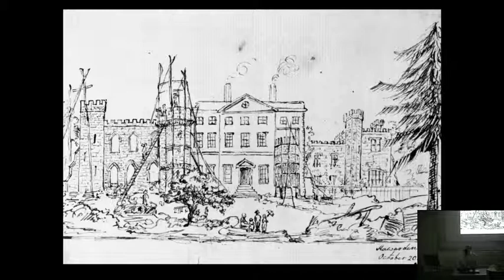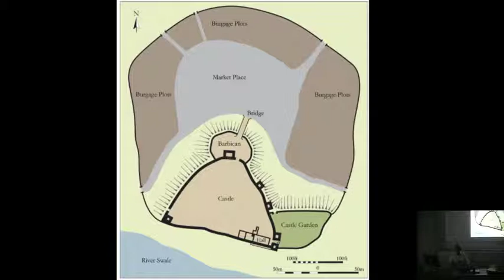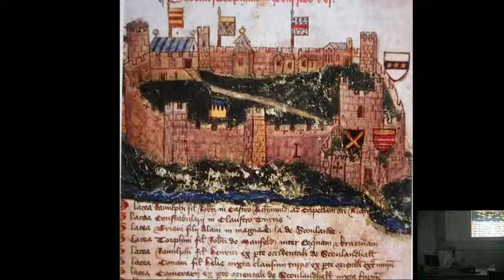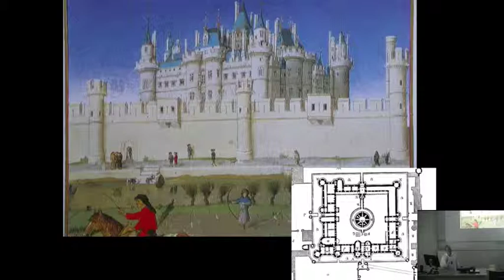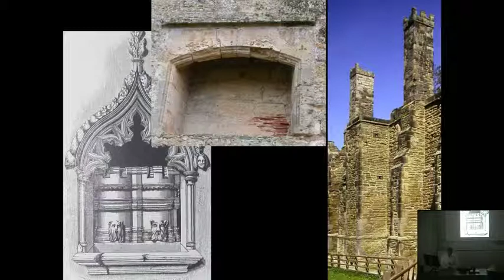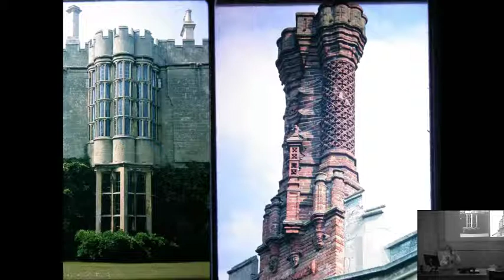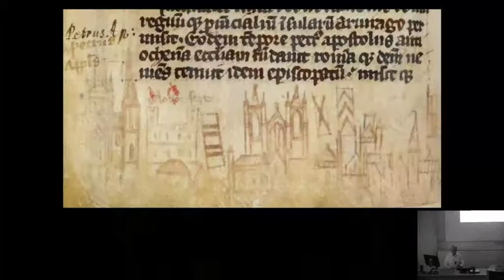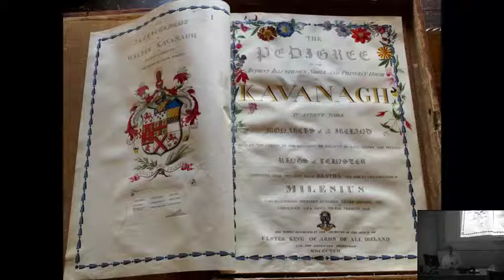Reuter Lecture 27 June 2017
Reuter Lecture "Capturing the Castle"